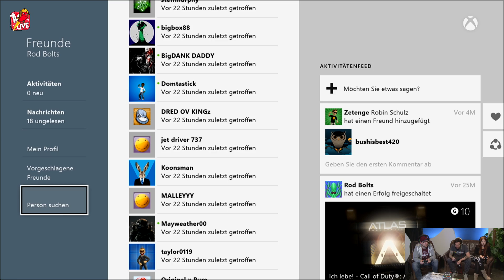Call of Duty: Advanced Warfare | Zocken mit Bohnen | #11 | 12.03.2015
Rocket Beans TV präsentiert: Call of Duty: Advanced Warfare | Zocken mit Bohnen | #11 | 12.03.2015

Hier wird gezockt! Mehr braucht man nicht sagen. Ob neue Releases oder alte Klassiker. Die Bohnen der Redaktion versammeln sich zum munteren Spiel-Dich-Ein und die Kamera hält einfach voll drauf. Das ist Gaming!